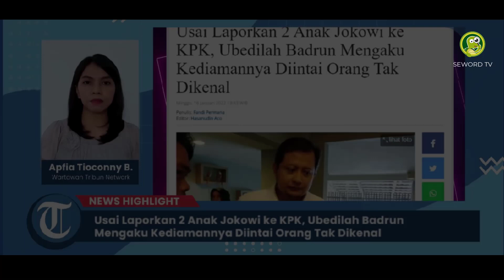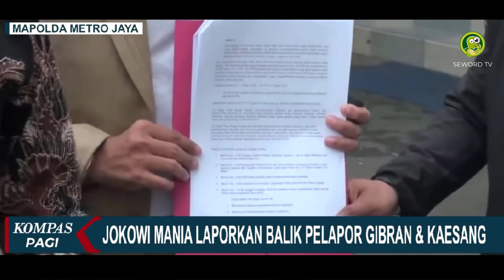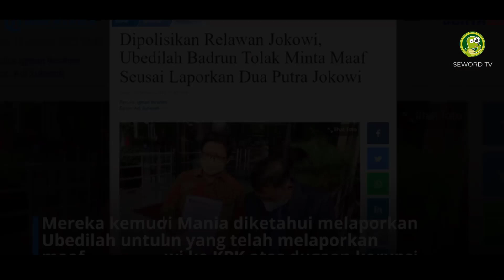TUTUP MATA NIH DRUN❓❗SI BADRUN ADA YANG LEBIH BAYAR KOK DIEM DIEM BAE❓⚡KOK SOK2AN MAU ANTI KORUPSI🔥🔥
Si Badrun Lebih Bayar Didepan Mata Diam, Mau Sok Anti Korupsi

Artikel ditulis oleh: Cak soed

Ada Dosen pegawai negeri sipil alias ASN yang nyata-nyata digaji oleh pemerintah dan makan dari uang rakyat. Eh malah dia bikin sensasi melaporkan anak-anak Presiden yang notabene adalah pemimpin pemerintahan, dengan dalih korupsi. Dan parahnya lagi tanpa bukti lagi. Orang ini katakan saja si Badrun bisa jadi memang melakukan ini karena dia memang pegiat anti korupsi, hebat ya..e..e.ee jangan dulu bilang gitu ye. Dia habis dikuliti oleh netizen, ternyata dia melakukan ini bukan dengan niat yang baik, tapi dengan niat mau merusal nama baik Presiden. Netijen Indonesia memang top, setelah kelakuan dia yang merasa hebat itu terjadi dibongkarlah siapa si Badrun ini. Eh..kamu ketahuan ternyata simpatisan partai sapi..hehehe mau nyangkal?